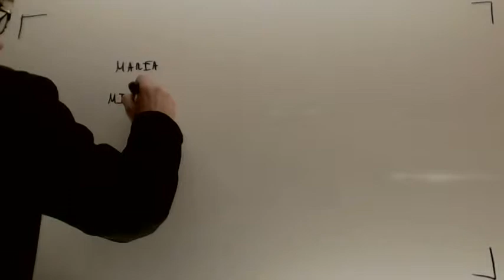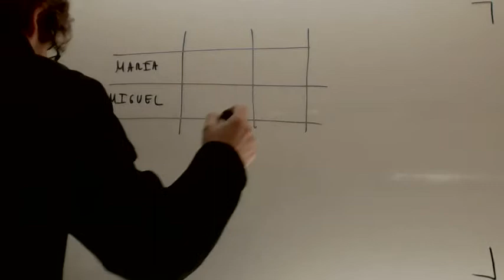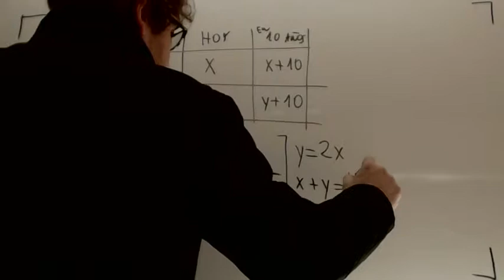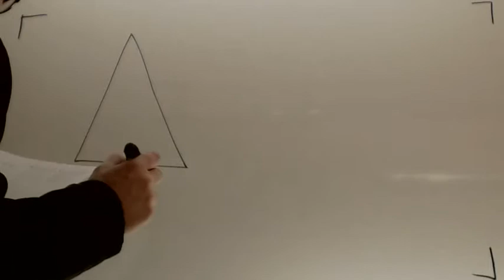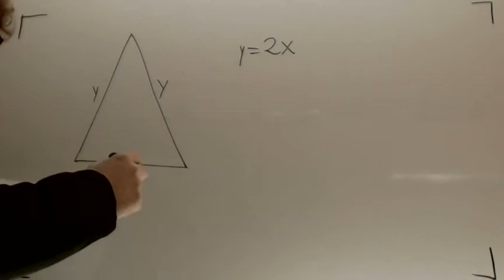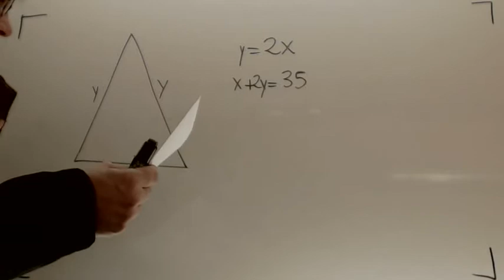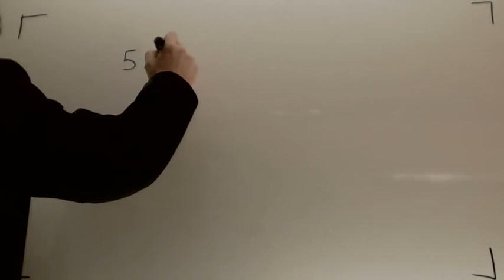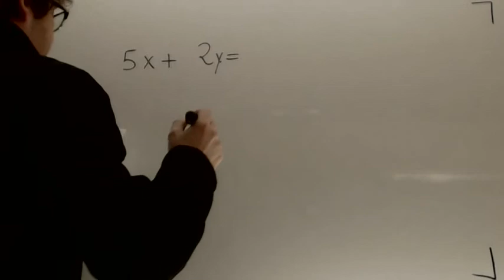Planteamiento de problemas de sistemas de ecuaciones 02 Matematicas Acceso CFGSAcademia Usero